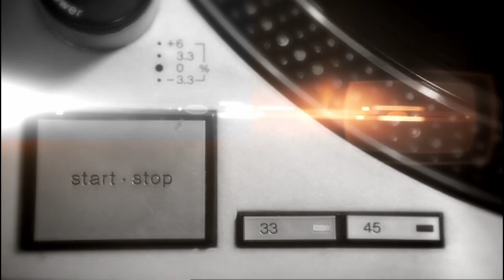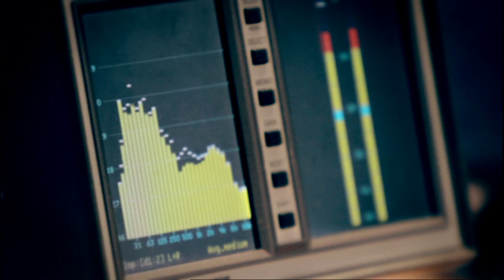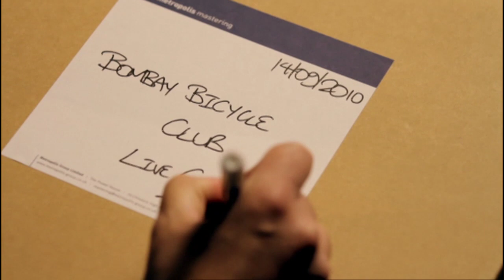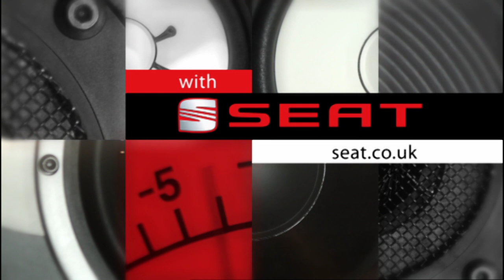Bombay Bicycle Club - On Track With SEAT: Episode 3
On Track series two is coming, to see eight new artists cover their favourite tracks join us on Facebook and Twitter

Bombay Bicycle Club hit Metropolis Studios, recording straight to vinyl, just like the old days. That means one take only to produce an exclusive cover track and two of their own in a recording as raw, live and intimate as it gets. Plus, we saved an amazing live MP3 track for you to download.